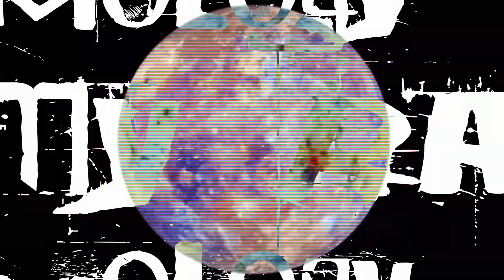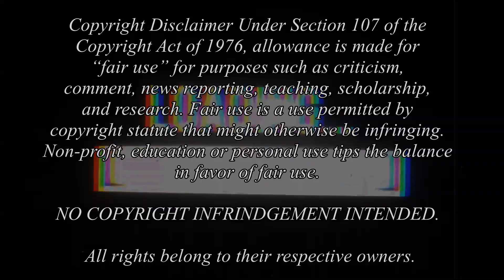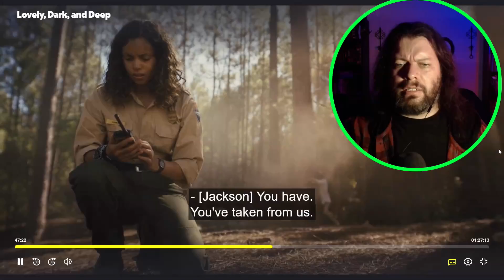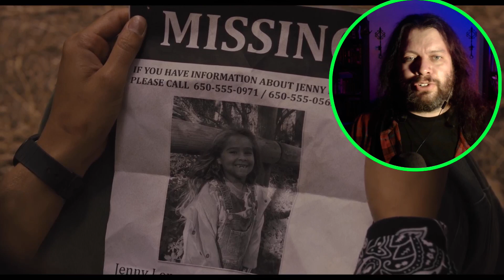Don't anger the forest! LOVELY, DARK, AND DEEP First Time Watching, Horror Movie Reaction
It turns out that if you mess with elder gods residing in the darkest parts of ancient forests, you get in trouble.